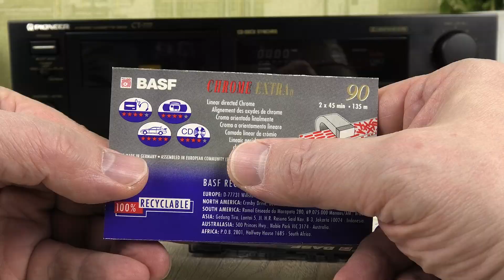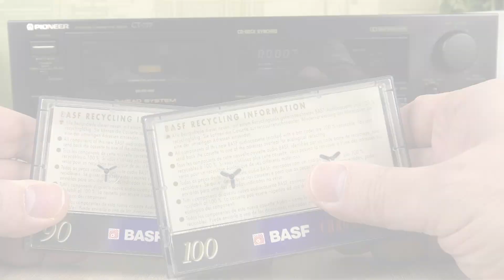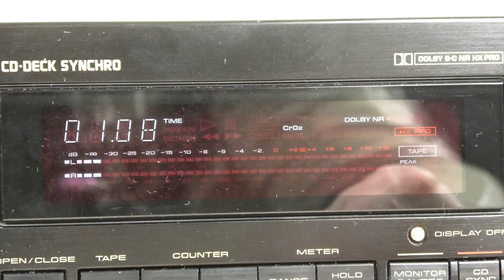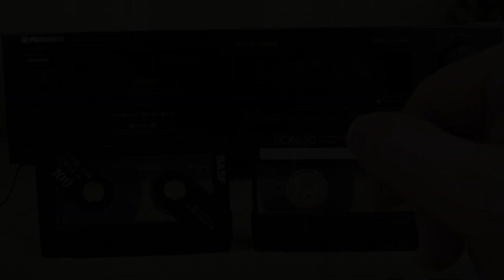Кассеты BASF с хромовой и не только лентой 2-го типа (Youtube-версия)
В продолжение прошлого видеоролика с обзором «хромовых» кассет из моей коллекции, я предлагаю Вам к просмотру очередную серию.
Тип МЭК-II (IEC II, или High Bias, Chrome Bias и т. п.) объединяет 2 основных подтипа: ленты на основе диоксида хрома - CrO2 и феррокобальтовые ленты. Оксид хрома – черные кристаллы, не растворимые в воде. Кроме того, существует немногочисленный подтип металлопорошковых лент МЭК-II. Ленты МЭК-II, согласно стандарту, предназначены для записи с высоким уровнем подмагничивания (150 % от уровня МЭК-I) и воспроизведения с постоянной времени 70 мкс.

Тайм-коды:
00:00 - Хромдиоксидные и феррокобальтовые аудиокассеты 2-го типа.
01:25 - Обзор и прослушивание аудиокассеты "Basf Chrome Extra II 90" 1991 года с лентой из хромдиоксида 2-го типа.
02:40 - Обзор и прослушивание аудиокассеты "Basf Chrome Extra II 90" 1993 года с лентой из хромдиоксида 2-го типа.
03:40 - Обзор и прослушивание аудиокассеты "Basf Chrome Super II 100" 1993 года с лентой из хромдиоксида 2-го типа.
04:30 - Критические отличия лент МЭК-II из диоксид хрома и феррокобальта. Обзор и прослушивание аудиокассеты "Basf Record-II 90" 1997 года с лентой из феррокобальта 2-го типа.
06:30 - Требования к записи и хранению хромдиоксидных и феррокобальтовых кассет 2-го типа.

1. Maggie Reilly – I Won’t Turn Away (1993);
2. Celine Dion – Le Ballet (1995);
3. Кино – Закрой за мной дверь, я ухожу (1988);
4. Whitesnake – Sailing Ships (1989).